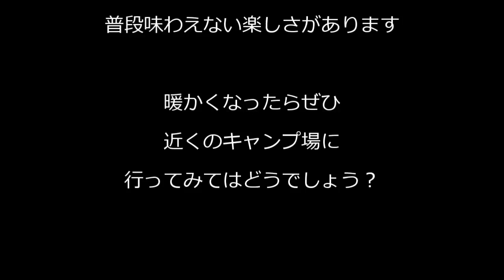夏から冬にかけて食べる！簡単キャンプ料理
そろそろ暖かくなってくるのでうずうずしている人も多いのでは？
今回は、夏から冬にかけて食べたキャンプ料理をまとめてみました。

0:31

1:15
【初テント泊】お手軽ソロキャンプ/骨付き鶏肉/鮎丸焼き/マカロニサラダ【BBQ】

1:57

2:45

3:20

4:06

4:31
Quechua (ケシュア) ファミリーテント ARPENAZ 4.2 FAMILYで年明け初キャンプ！【昼編】

★おすすめなキャンプ用品

Lazo シングルバーナー

パール 固形燃料で炊けるご飯釜